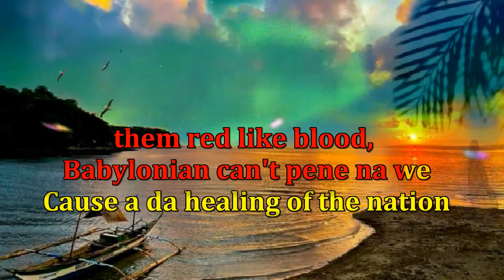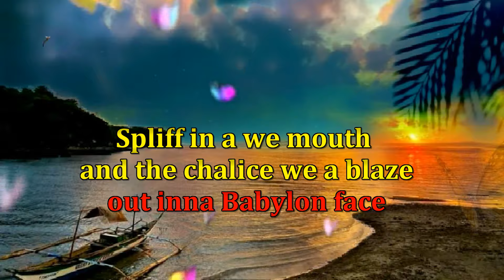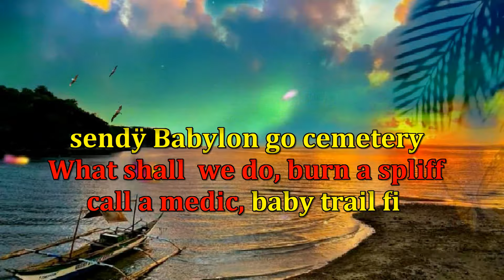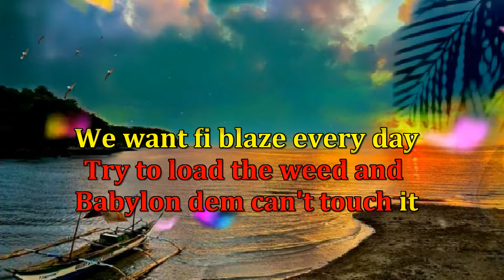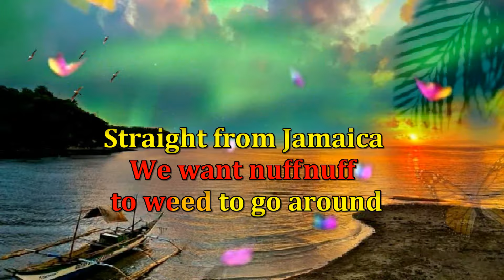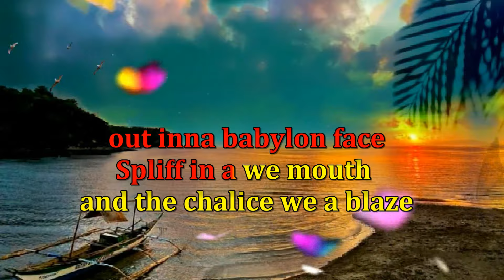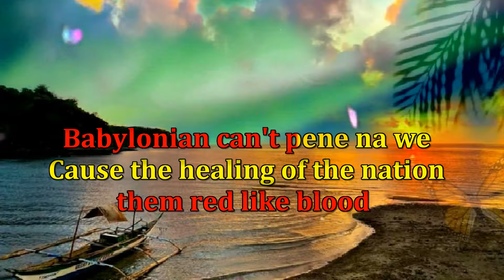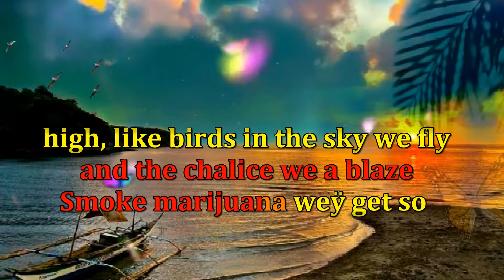So High - Sojah/Tropa vibes Reggae (Karaoke version)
check my latest upload.